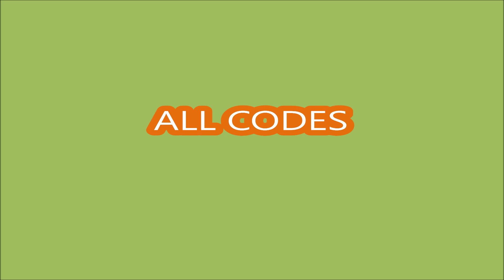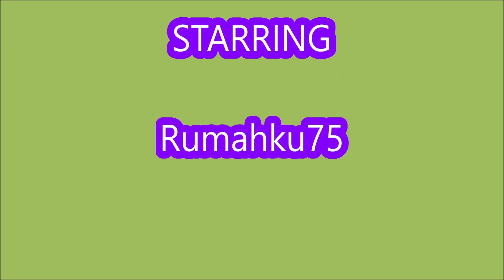*ALL CODES WORK* Super Car Obby ROBLOX | NOVEMBER 30, 2023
Super Car Obby